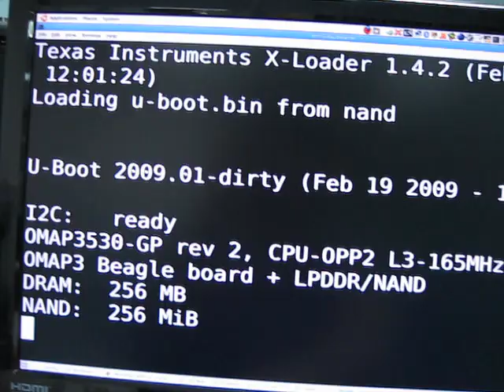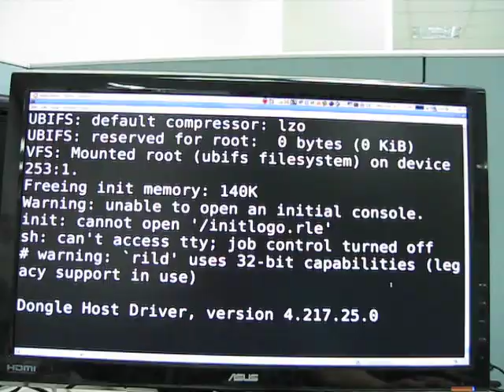Happy Beagle board Installer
using a SD card to install Android in Beagle board!